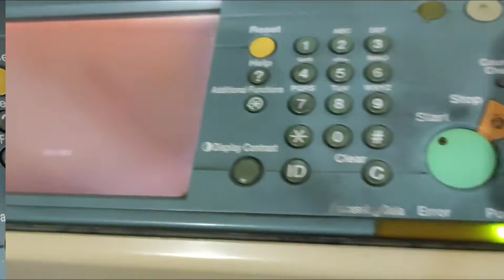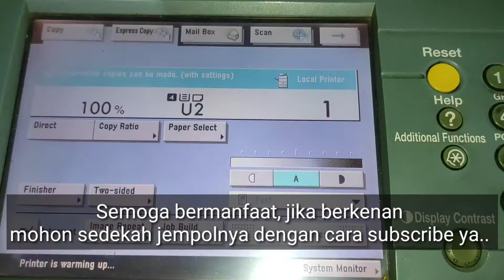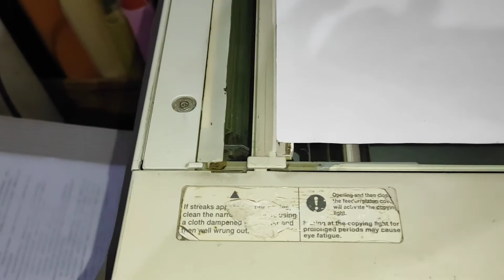GANTI HARDISK ITU MUDAH ERROR E602/001 iR6570/iR5050/iR5075